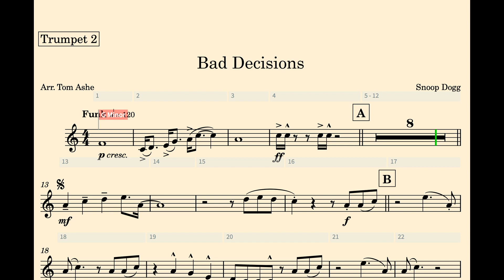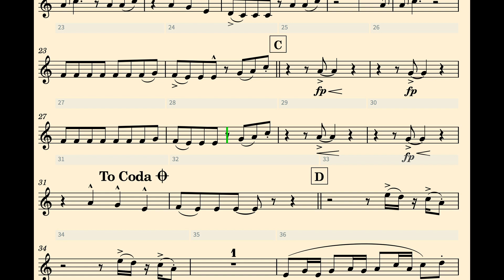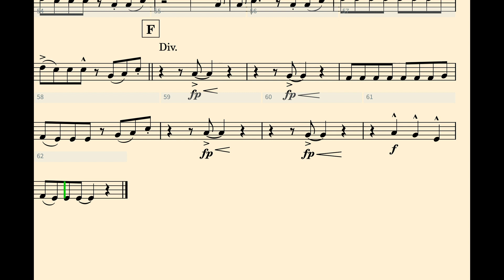Snoop Dogg - Bad Decisions [Trumpet 2] Brassify Arrangement